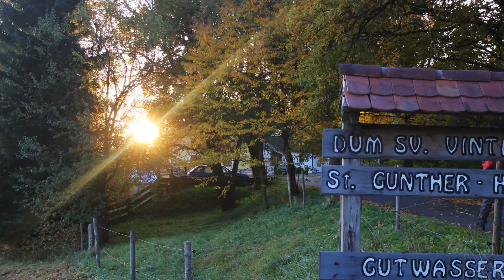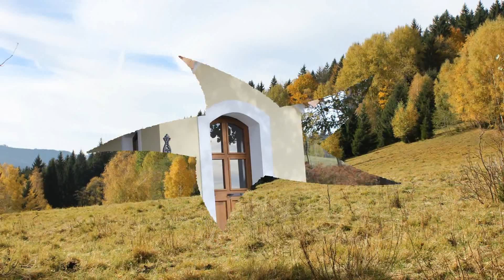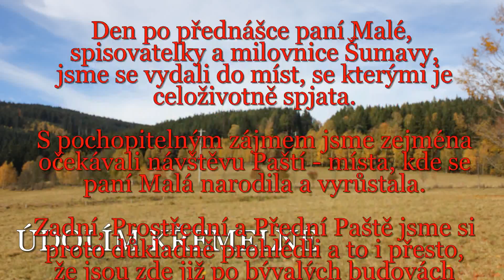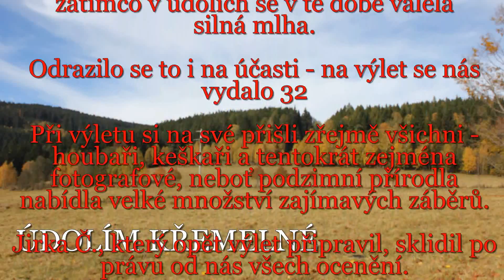12 10 18 Údolím Křemelné